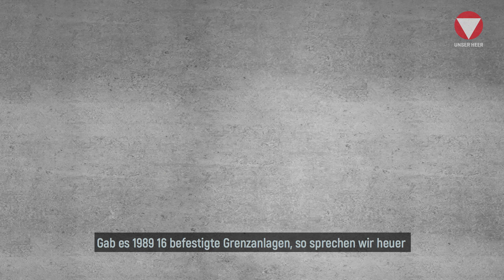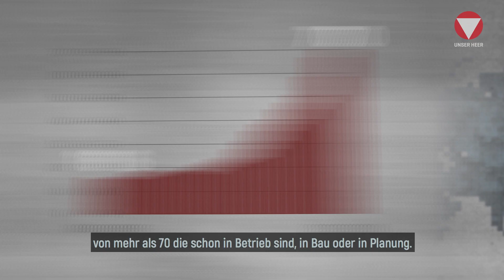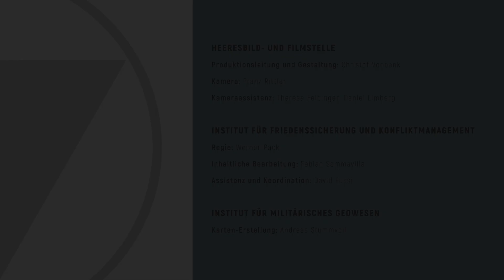Feichtinger kompakt: 22 - Die Rückkehr von Zäunen und Mauern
Grenzbefestigungen sind aktueller denn je. Die Globalisierung und die damit verbundenen Freiheiten haben zu Angst vor staatlichem Kontrollverlust geführt. Im Vordergrund steht der Schutz vor transnationalem Terrorismus, der Bekämpfung der organisierten Kriminalität und die Kontrolle von Migrationsströmen.